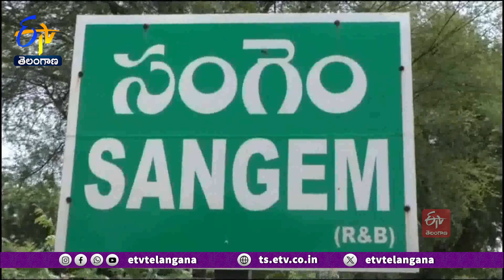MLA Revuri Prakash Reddy Responded to ETV Story | ఈటీవీ కథనానికి స్పందించిన ఎమ్మెల్యే రేవూరి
ETV తెలంగాణలో ప్రసారమైన రోడ్డు వేయండి మహాప్రభో అనే కథనానికి.. పరకాల MLA రేవూరి ప్రకాష్ రెడ్డి స్పందించారు. బ్రిడ్జి పనులు వేగంగా పూర్తి చేయడంతోపాటు తాత్కాలిక రోడ్డు మార్గాన్ని ఏర్పాటు చేయాలని అధికారులను ఆదేశించారు. వరంగల్ జిల్లా సంగెం మండలం నార్లవాయి-ముమ్మడివరం గ్రామాల మధ్య వర్షానికి కొట్టుకుపోయిన మట్టిబాటను MLA రేవూరి ప్రకాశ్ రెడ్డి పరిశీలించారు. కొత్త వంతెన నిర్మాణ పనులు చేపట్టి పక్కనే మట్టిబాట వేయగా. ఇటీవల కురిసిన భారీ వర్షాలకు కొట్టుకుపోయి.. అటుగా వెళ్లే ప్రజలు, వాహనదారులు తీవ్ర ఇబ్బందులు ఎదుర్కొంటున్నారు. విషయం తెలుసుకున్న MLA వంతెన పనులను పరిశీలించి ...మట్టిబాటను తాత్కాలికంగా ఏర్పాటు చేయాలని అధికారులను ఆదేశించారు. వర్షానికి కొట్టుకుపోయిన రహదారి విషయంలో అధికారులు చూపిన నిర్లక్ష్యంపై చర్యలు తప్పవని MLA హెచ్చరించారు